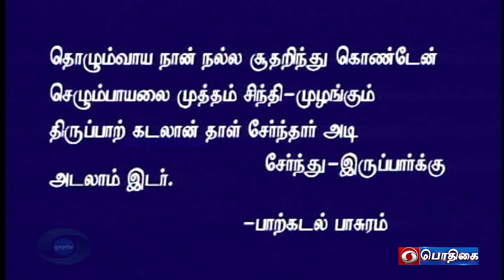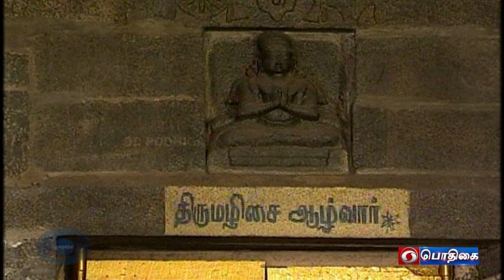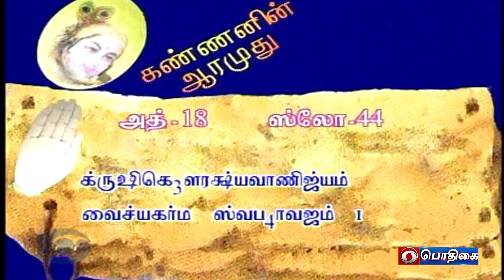Kannanin Aarumudhu | Bhagavad gita discourse | Episode - 693